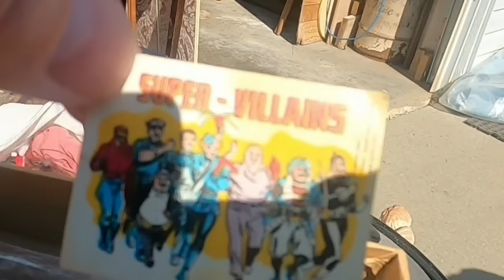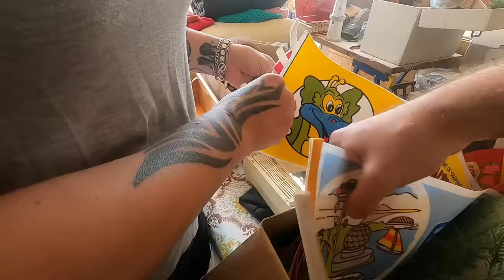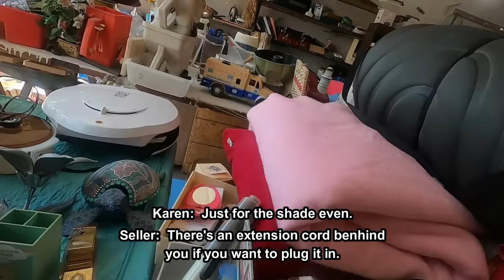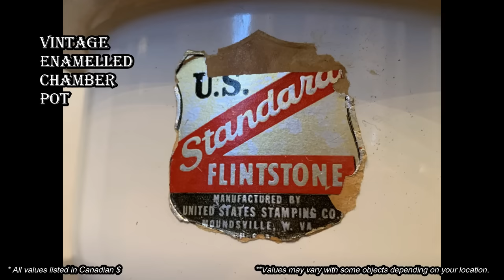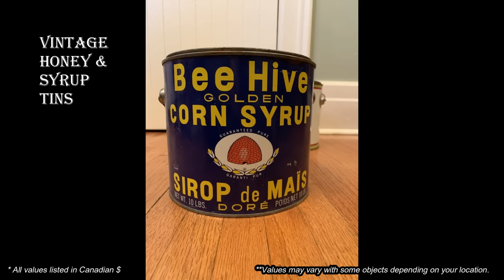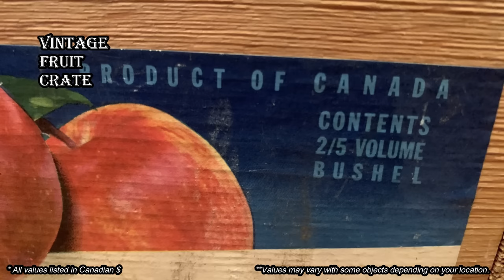Ep512: WE LOADED UP ON AMAZING VINTAGE FINDS AT THIS HUGE ESTATE SALE! 😮😮😮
This local garage sale / estate sale was absolutely packed with all sorts of vintage and antique treasure!  And I didn't even realize I knew the guy who was running the sale because he works for the same company as me!!  😂  AND so did his neighbor!!  🤣   This sale was super fun and full of amazing finds you won't want to miss including vintage and antique lamps, antique tins, an antique fruit crate, a beautifully decorative antique frame complete with original panting and so much more!!!

Bargain Barons
Cornwall Center
Regina SK
S4P-4J7
Canada